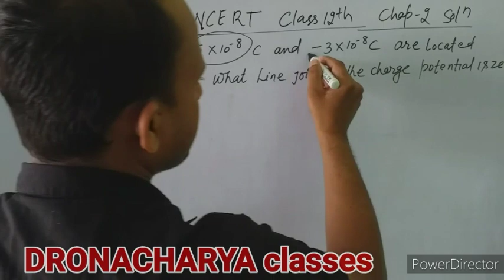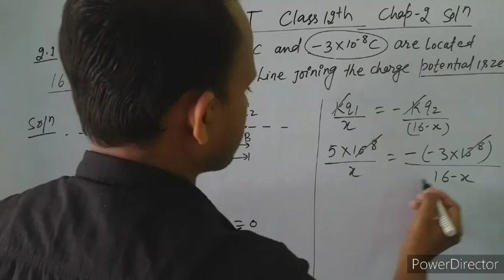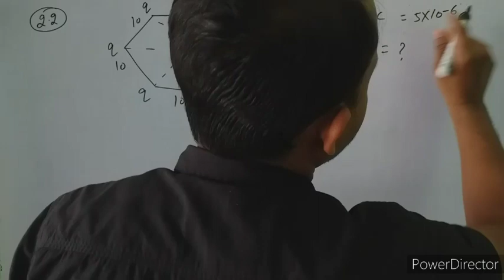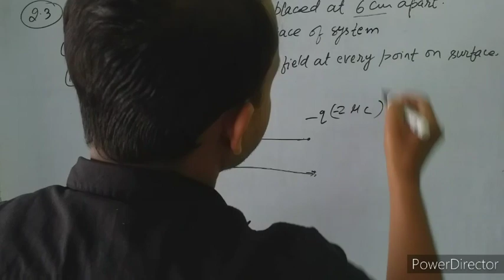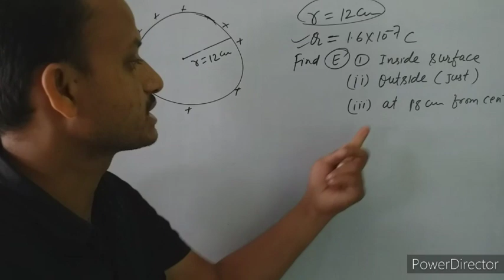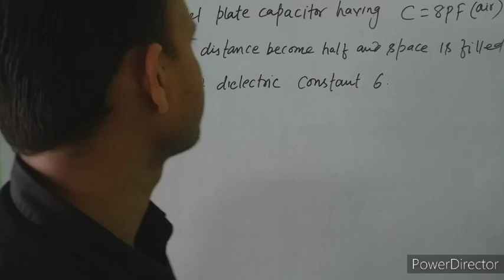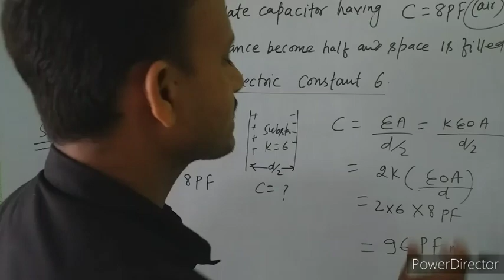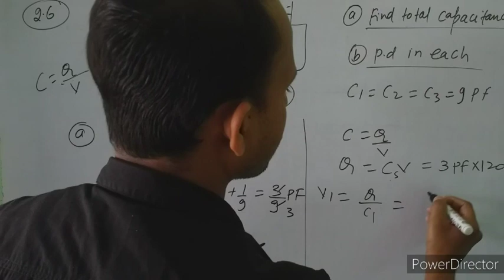Physics class 12th Chap 02 NCERT Exercise Solution 2.1 to 2.6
In this video we will solve numerical problems of chap-2 of NCERT Exercise.